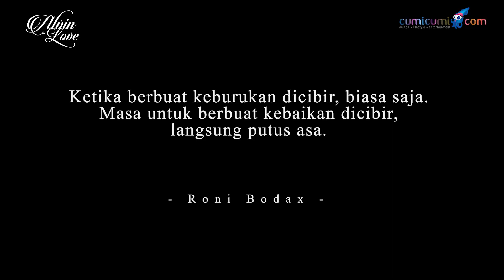Roni Bodax, Preman Bertato yang Hijrah – Alvin in Love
Roni Bodax adalah seorang mantan preman yang memiliki tato hampir di seluruh tubuh. Namun pada satu momen, Roni memutuskan untuk berhijrah. Bermula dari permintaan sang ibu yang ingin Roni kembali ke jalan yang lurus.  Saat mendengar permintaan sang ibunda, Roni tak ragu lagi dan langsung menyanggupi permintaan ibunya.

Bersama uncle Alvin Adam, Roni Bodax membagikan perjuangan hidupnya selama berhijrah. Bagaimana kisahnya?